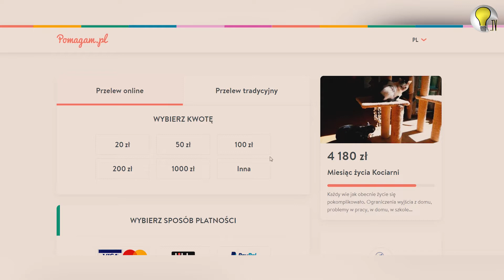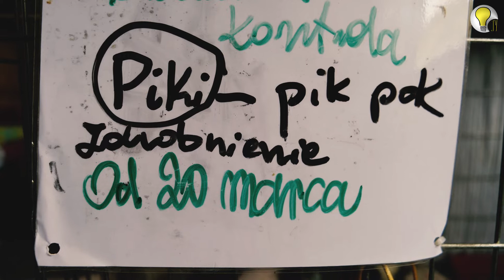PIK POK, ZEUS, CIASTEK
"Z punktu widzenia kota nie zmieniło się nic" 😽
Koty, podobnie jak inne zwierzęta, nadal potrzebują pożywienia, schronienia, miłości i opieki. Wolontariusze Kociarnia pracują i dbają o swoich podopiecznych tak samo, jak robili to przed pandemią 😷 Tylko środki ostrożności się zmieniły. I pieniędzy jest mniej 😓 Nie ma możliwości organizowania np. kiermaszy. Skurczyły się możliwości zbierania środków na utrzymanie kotów.
Trzy z nich: 😸😼😻
 PikPok, Zeus i Ciastek - potrzebują szczególnej pomocy. Są w trakcie leczenia 💊💉 A to kosztuje 💰💰💰
Apelujemy 📢 Koty zawsze mogły liczyć na Kociarnię. Miejmy nadzieję, że Kociarnia może liczyć na Ostródę! 📢

PROO 3: Materiały Telewizji RzeczJasna powstają dzięki finansowaniu z Narodowy Instytut Wolności - Centrum Rozwoju Społeczeństwa Obywatelskiego ze środków Programu Rozwoju Organizacji Obywatelskich na lata 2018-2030